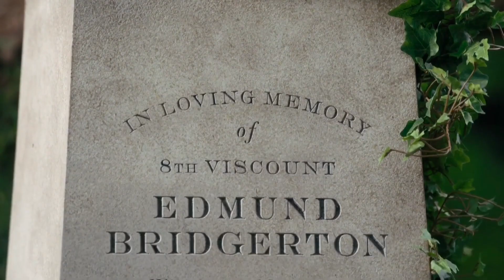Kate and Anthony│Their Story│you can hold my hand if you want to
Kate and Anthony Bridgerton Season 2
Jonathan Bailey, Simone Ashley
Song: Big Girls Don't Cry
Artist: Fergie
"yes you can hold my hand if you want to, cuz I wanna hold yours too"